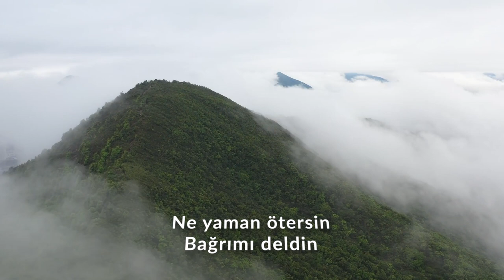Hz. İdris: Takdis ve Ruh Makamı | Fusus'ül Hikem Okumaları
Fusus'ül Hikem Okumaları’nın 12. bölümü, "Hz. İdris: Takdis ve Ruh Makamı" Mehmet Genç ile Sohbetler YouTube Kanalı’nda.

Konuşmacı: Mehmet Genç
Sunucu: Sibel Özşirin